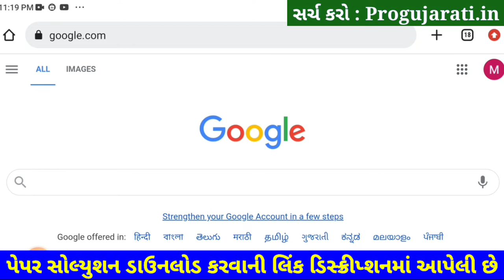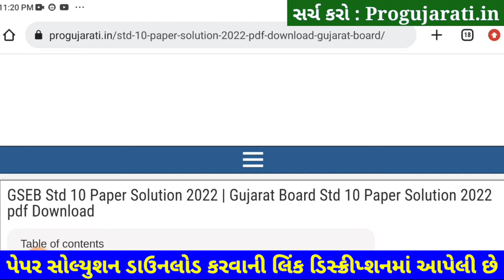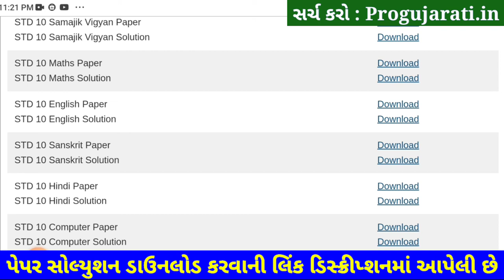STD 10 Sanskrit Paper Solution 2022 80 Marks Dhoran 10 Sanskrit Paper Solution 2022 STD 10 First